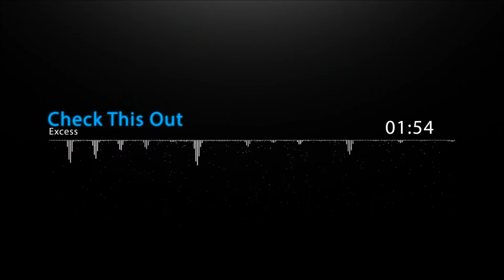Excess-Check This Out ( Preview )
Here is the prevew of my track tell me what you think :)